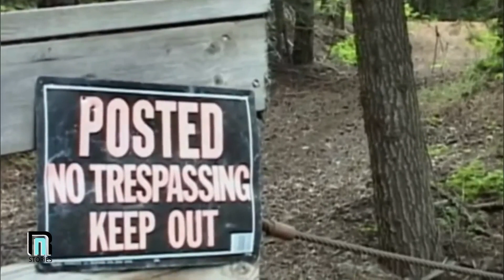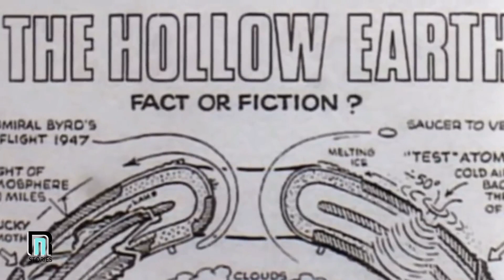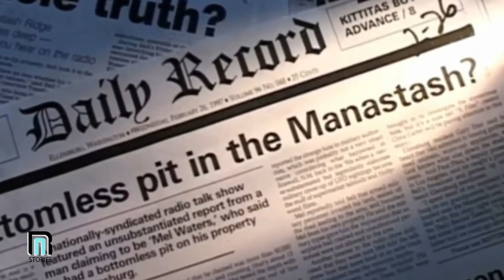The Story Of The Mysterious ‘Bottomless Pit’ That People Claim Has Magical Powers